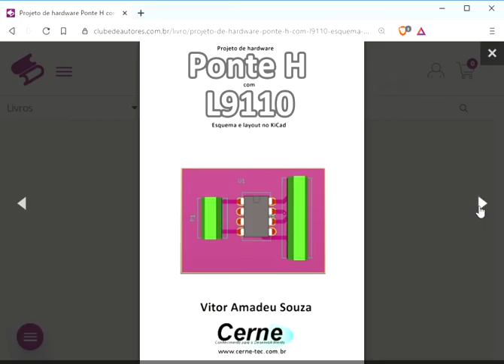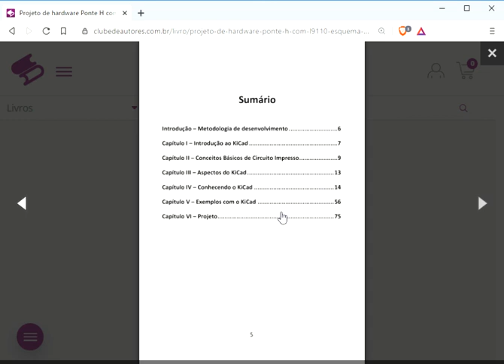Projeto de hardware Ponte H com L9110 Esquema e layout no KiCad, por Vitor Amadeu Souza